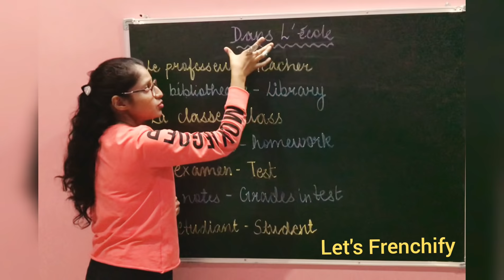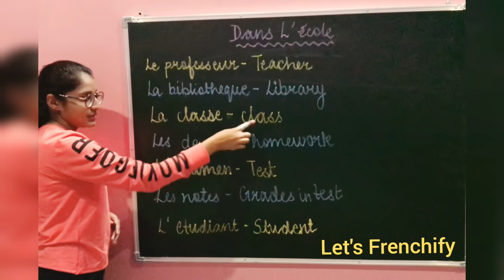Le vocabulaire| Les mots| L'école| School in french| FRANÇAIS| l'anglais| English